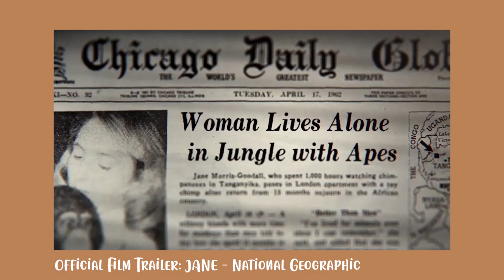Los documentales sobre Jane Goodall que deberías ver | Darwiniana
Mientras preparo un video sobre el trabajo de Jane Goodall quise platicarles de tres documentales que he visto este año sobre las experiencias de nuestra primatóloga favorita.

*Diseño de la miniatura: Ana Rita Cabeza